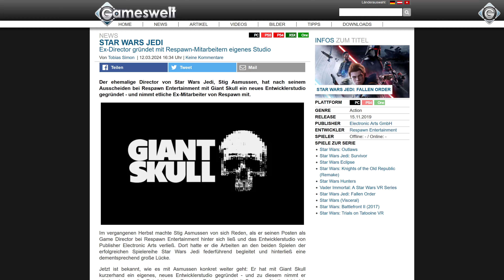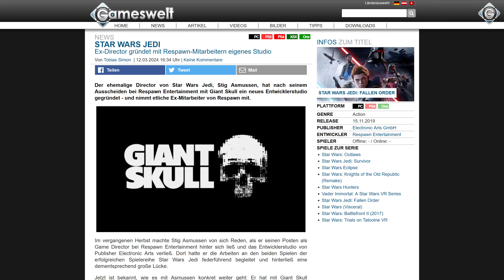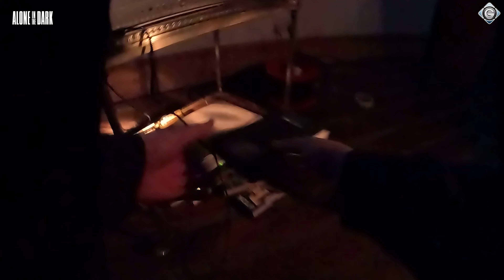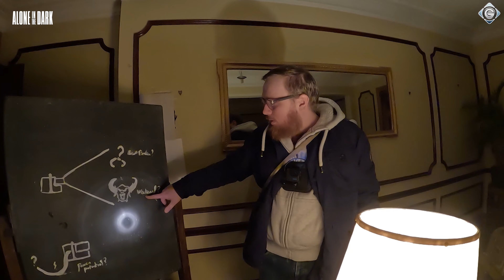Haunted-House-Event mit Felix und Flönz 🕹 Outcast 2 - Rückkehr eines Kultspiels 🕹 Insert Coin #742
► 00:00 Intro
► 02:12 News
► 08:06 Das Kultspiel der 90er ist zurück - Felix' Meinung zu Outcast: A New Beginning
► 15:53 Endlich ein gutes Robin-Hood-Spiel? Das ist Robin Hood: Sherwood Builders
► 25:45 Trucker-Rick gegen den Matsch - Zocksession zu Expeditions: A MudRunner Game
► 42:02 Alone in the Dark in echt! Felix und Flönz zu Gast im Geisterhaus
► 01:04:25 Outro

Heute spukt es bei Insert Coin, und zwar ganz gewaltig! Bereits im vergangenen Jahr waren Felix und Flönz auf einem Event zu Alone in the Dark. Allerdings stand dabei weniger das Spiel im Fokus, sondern der Besuch eines echten Geisterhauses. Und das hatte es in sich, vor allem für den leicht schreckhaften Felix. Weiter geht es mit Outcast, einem Kultspiel der späten 90er. Nach rund 25 Jahren ist die Fortsetzung Outcast: A New Beginning erschienen, die Felix für euch zockt. Pirmin probiert sich dagegen an Robin Hood: Sherwood Builders, einer Mischung aus Action-RPG und Aufbau-Simulation. Zum Abschluss wird es laut und schmutzig. Das kann nur eines bedeuten: Trucker-Rick gibt Gas, diesmal in Expeditions: A MudRunner Game. Wir wünschen euch viel Spaß bei Insert Coin #742.